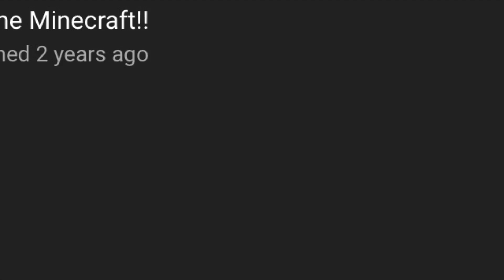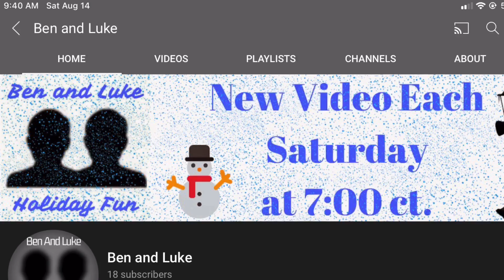Ben and Luke Trailer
Here’s there channel